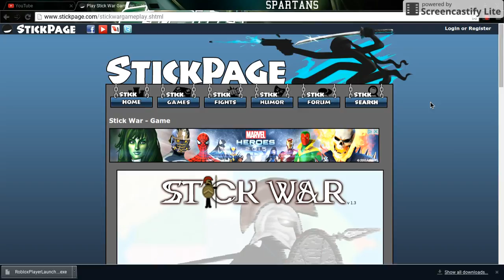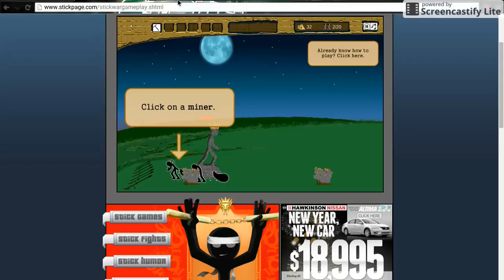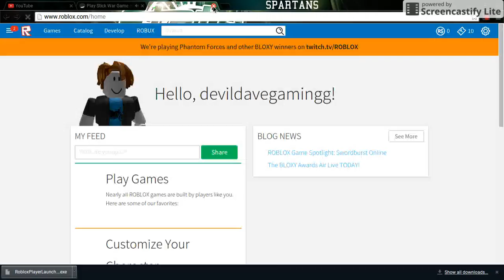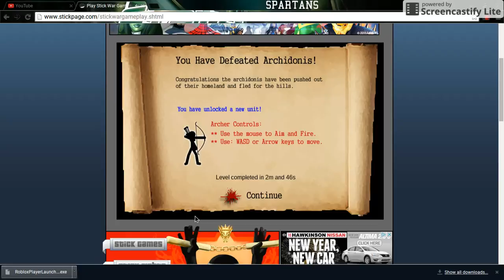stick warz ft zay ft damien